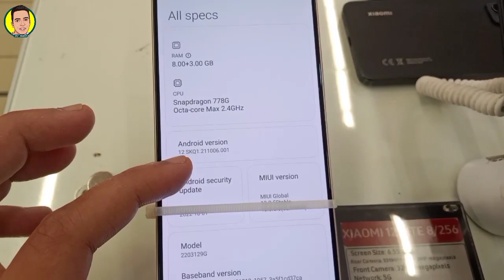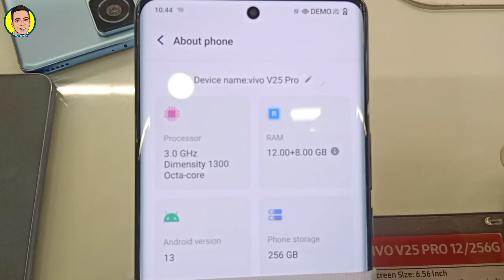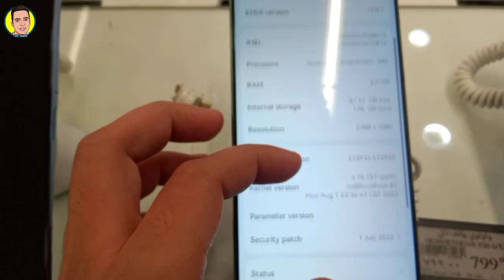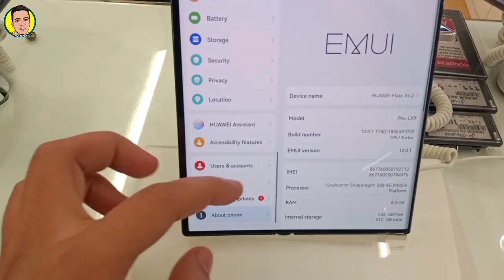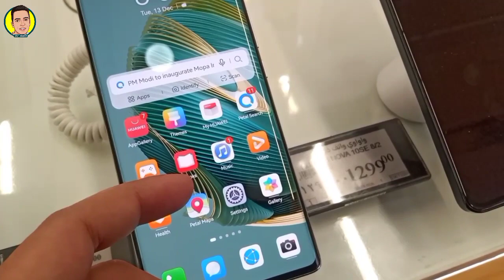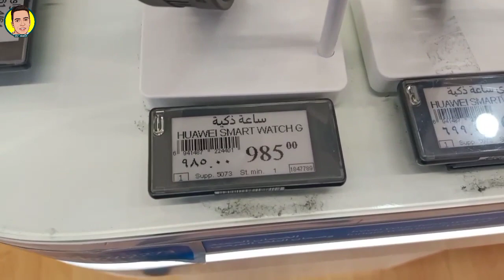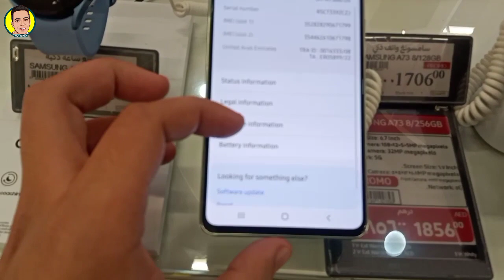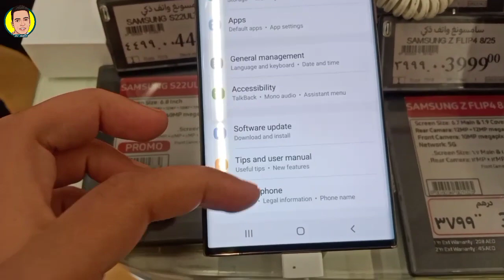ببلاش حرفيا | أسعار الموبايلات في الإمارات (سامسونج - اوبو - هواوي - ايفون - فيفو)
لو فعلا عاوز ارخص موبايلا اسمع الفيديو دا جولة داخل مول دبي هنعرفك فيها أسعار الموبايلات اللي حرفيا ببلاش وبجميع انواعها سامسونج - ريلمي - اوبو - هواوي - وفيفو - وايفون
أرخص موبايل هتشتريه من دبي